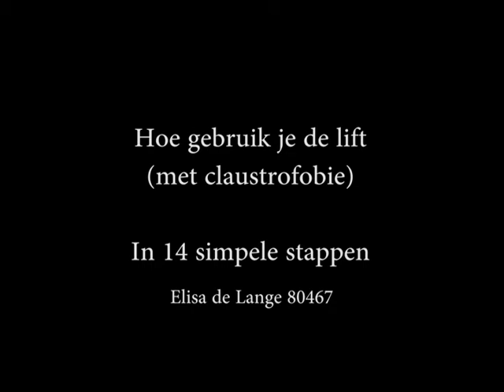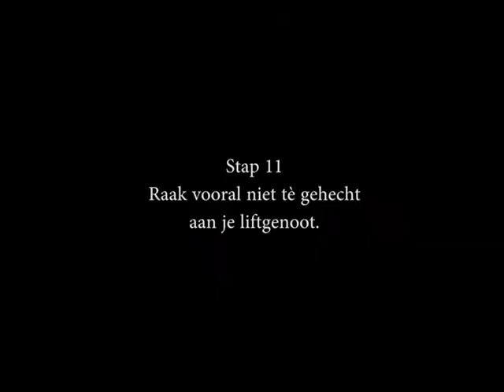14 glorieuze stappen om de lift te gebruiken (met claustrofobie)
Opdr. Motion 'instructievideo' oid.